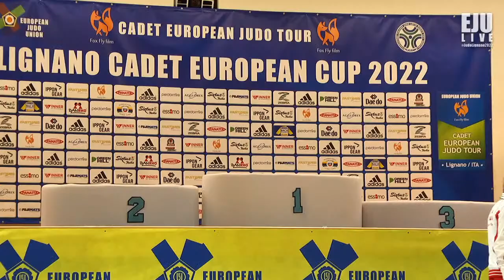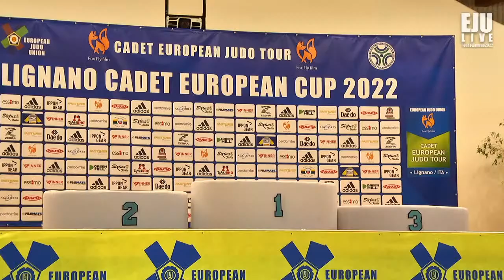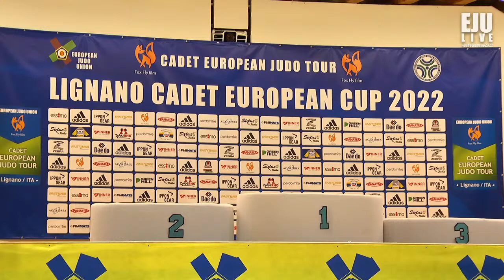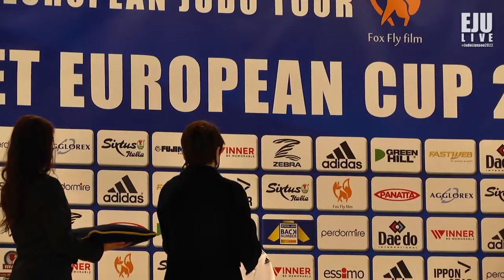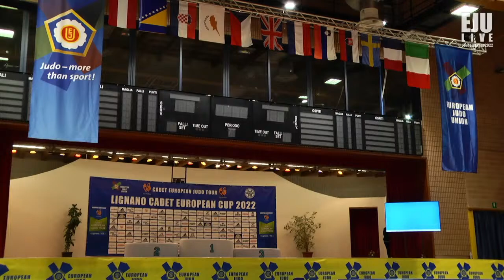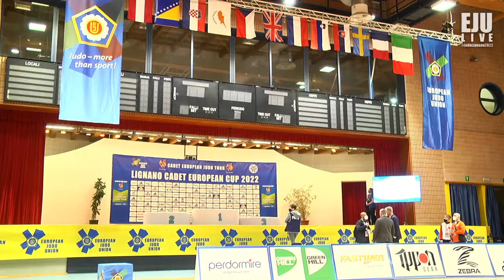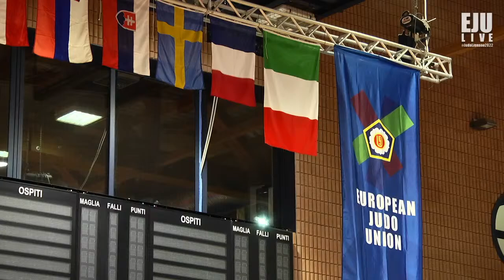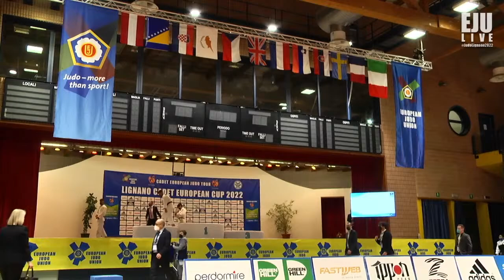DAY 1 - TATAMI 2 - Lignano (ITA) 2022 FOX FLY FILM Cadet European Judo Tour